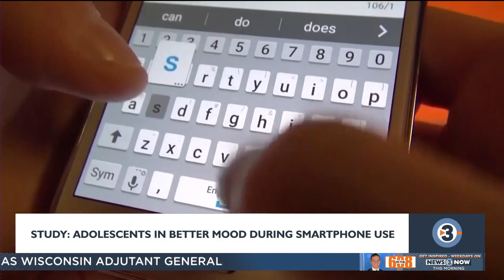Research shows benefits of smartphones for adolescents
New research from UW-Madison shows smartphone use could have benefits for young people.